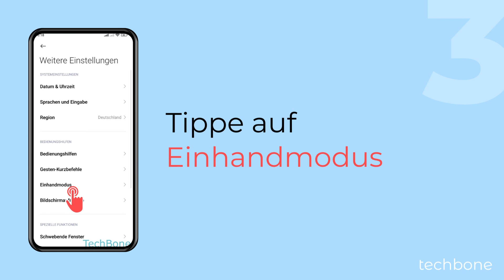Einhandmodus aktivieren oder deaktivieren - Xiaomi [Android 13 - MIUI 14]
Du möchtest den Inhalt vom Bildschirm verkleinert anzeigen? Das Xiaomi-Handy bietet den Einhandmodus, um den Bildschirm im unteren Bereich anzeigen zu können, was die Navigation erleichtert, wenn man das Gerät mit nur einer Handy bedient.

So kann man den Einhandmodus starten:

- Gestensteuerung: am unteren Bildschirmrand nach unten wischen
- Tastensteuerung: auf der Home-Taste nach links oder rechts wischen

0:00 Intro
0:05 Öffne die Einstellungen
0:15 Tippe auf Weitere Einstellungen
0:25 Tippe auf Einhandmodus
0:35 Aktiviere oder deaktiviere Einhandmodus